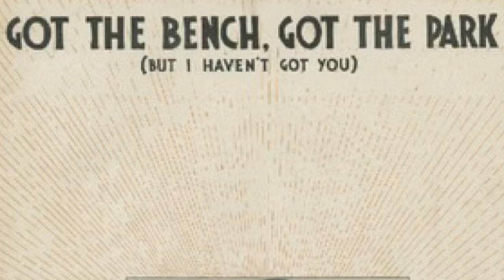Got the Bench, Got the Park | ARC-Brunswick Studio Band As Ralph Bennett (Vocal Ross Colby) | 1931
Melotone Records
Cat M 12108
Matrix E36135
Recorded 2/21/31
Written By Fred Phillips, Al Sherman & Al Lewis